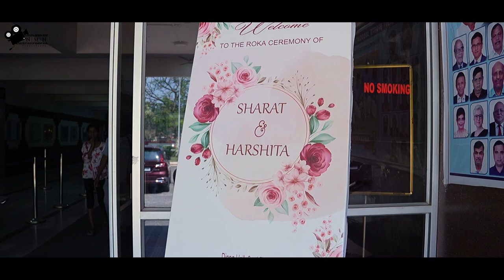1497- Sharat & Harshita Tilak cinematic